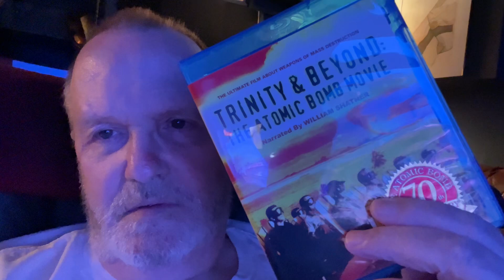understand the actual Power you would put in Trumps hands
Trinity and beyond the atomic bomb movie narrated by William Shatner 70 anniversary edition
Megaton versus Kleton the destructive reality of a thermal nuclear device at 22 Mt versus what people have been shown their whole lives is shot Abel and shot Baker at 26 kt